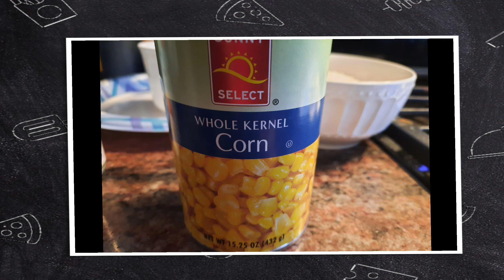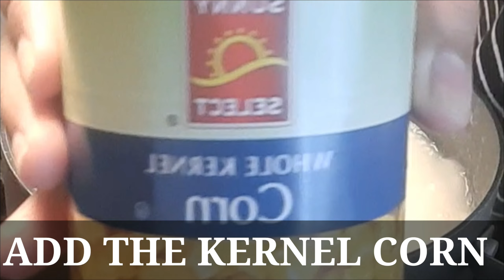EASY RECIPE GINATAANG MAIS |JESSBENG LIFESTYLE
I MAKING A EASY RECIPE MERYENDA